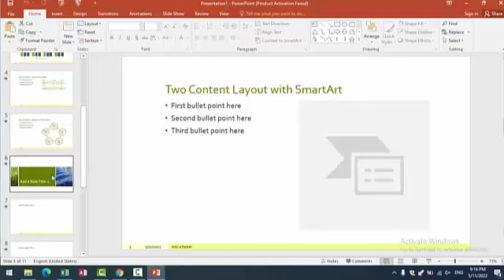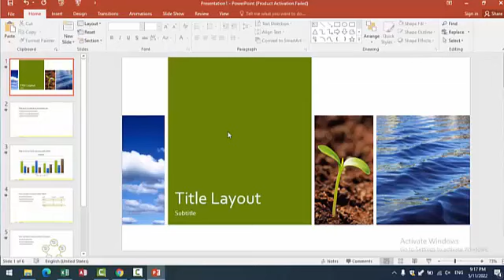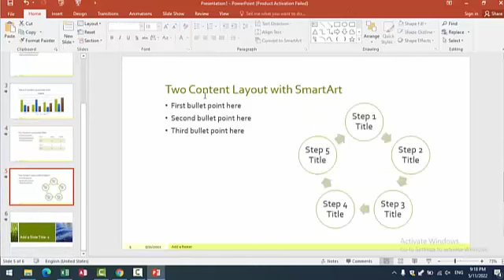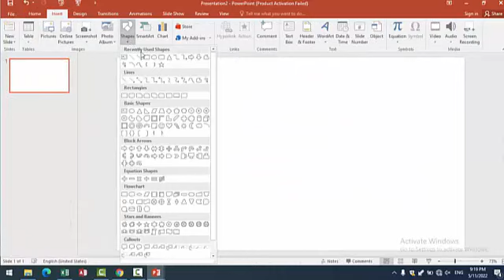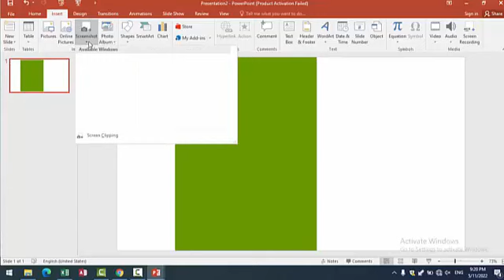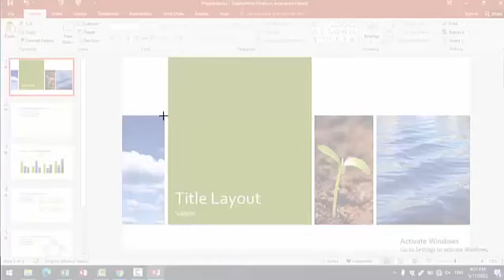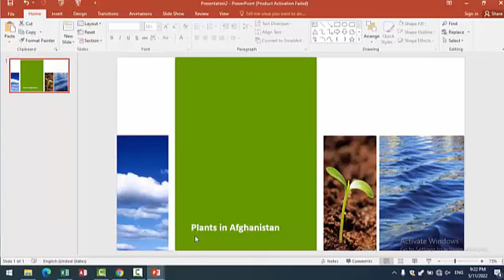lesson 4 MS Power Point | In Pashto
Lecture by Mr. Shan Safi Owner and Founder AfghanUstad Group (Computer Learning Academy, Biggest Learning YouTube Channel in Afghanistan and the Learning App). Our Vision is (Every Afghan Should get world class quality education via Technology) AfghanUstad (YouTube channel) Offers Computer, English, Science, Business and Motivational Lectures made by Industry experts. If you want to learn technology you can join our Academy by calling 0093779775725 or you can join our virtual academy by WhatsApp

 / theafghanust.  .